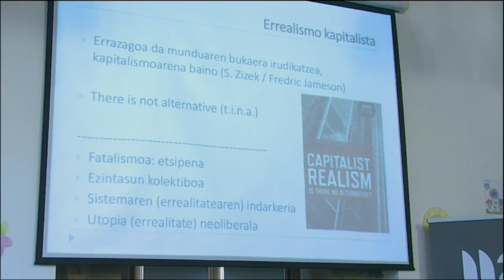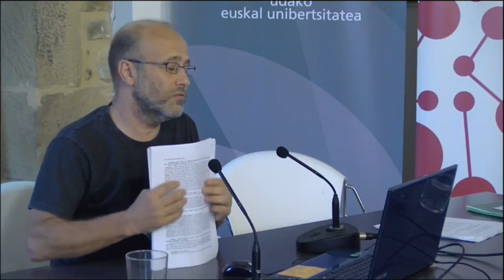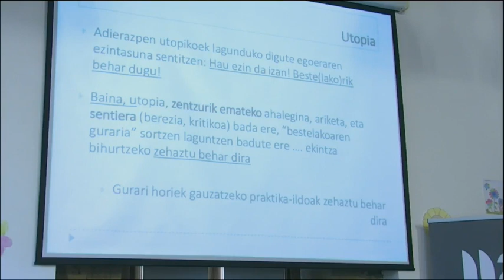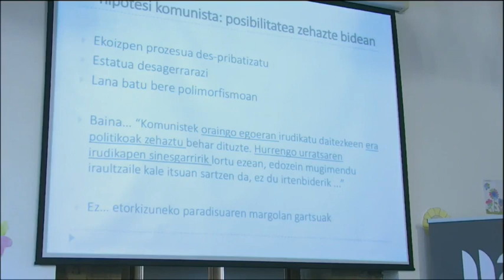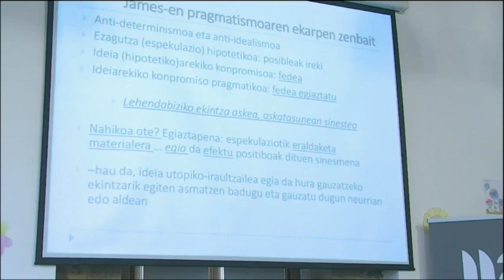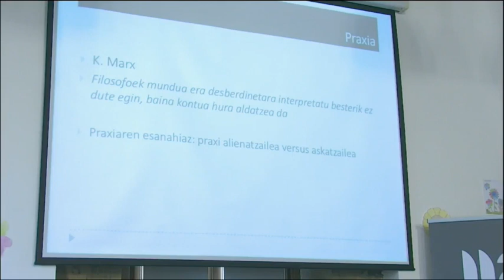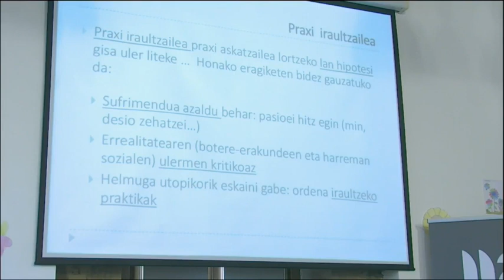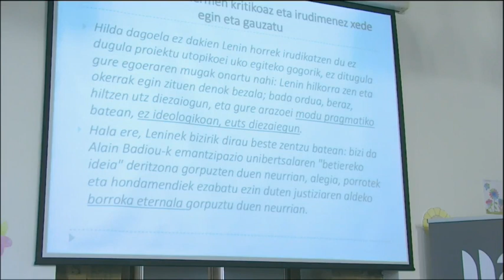'Utopia 68/18. Iruditeria berrien bila' jardunaldia: Eduardo Apodaka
| 'Utopia 68/18. Iruditeria berrien bila' jardunaldiaren barruan Eduardo Apodaka EHUko Soziologia irakasleak emandako hitzaldia: 'Praxia, pragmatismoa eta utopia elkartzen diren tokia'.